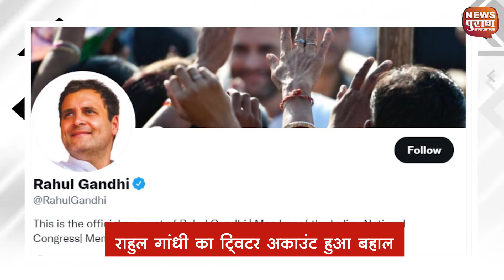7NEWS@7- Independence Day 2021 : माल्या की प्रॉपर्टी सेल ,तालिबान के हमले के बीच ‘राय-मशविरा’ जारी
7NEWS@7- Independence Day 2021 : माल्या की प्रॉपर्टी सेल ,तालिबान के हमले के बीच ‘राय-मशविरा’ जारी
-जैश की बड़ी साजिश नाकाम, आजादी के जश्न से पहले घाटी को दहलाने का था प्लान, अयोध्या समेत कई शहर थे निशाने पर, 4 आतंकी गिरफ्तार

-Afghanistan: राष्ट्रपति अशरफ गनी बोले- जाया नहीं होने देंगे 20 साल की उपलब्धि, तालिबान के हमले के बीच ‘राय-मशविरा’ जारी

-रेप पीड़ित बच्ची के परिवार का सहमति पत्र सौंपने के बाद राहुल गांधी का अकाउंट हुआ बहाल: Twitter

-Independence Day 2021: देशभर के 1,380 पुलिसकर्मियों को वीरता और सेवा पदक, सबसे ज्यादा जम्मू-कश्मीर पुलिस को 275 मेडल

-नीरज चोपड़ा को दो दिन से बुखार:टोक्यो में गोल्ड जीतने वाले भारत के जेवलिन थ्रोअर को 103 डिग्री फीवर, कोरोना रिपोर्ट निगेटिव

-माल्या की प्रॉपर्टी सेल: विजय माल्या का किंगफिशर हाउस 52 करोड़ रुपए में बिका, 8 बार फेल हो चुकी थी प्रॉपर्टी की नीलामी

-पूर्व IPS अमिताभ ठाकुर की राजनीति में एंट्री: CM योगी के सामने चुनाव लड़ने का ऐलान किया, BJP का तंज- नौकरी में एक भी अच्छा काम नहीं किया, अब चर्चा में रहना चाहते हैं